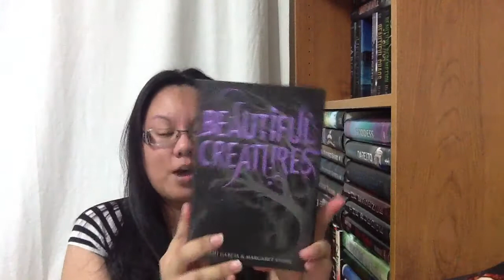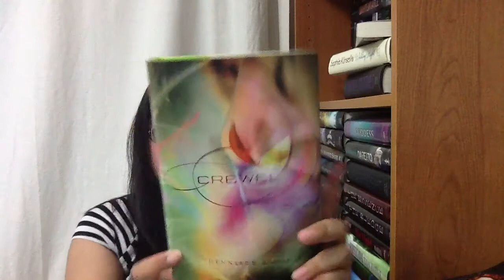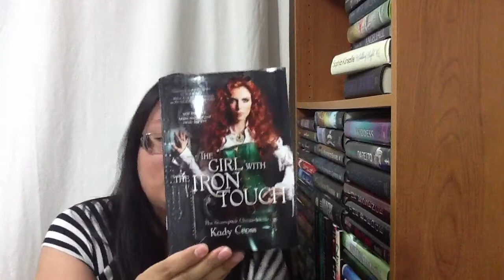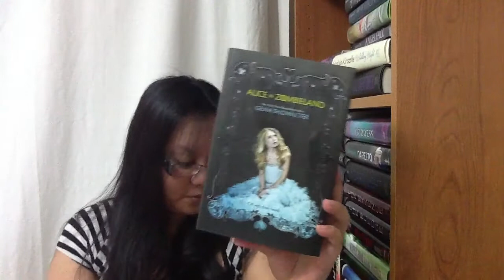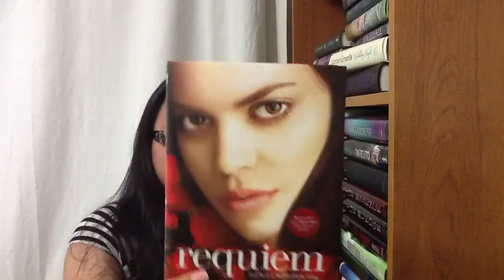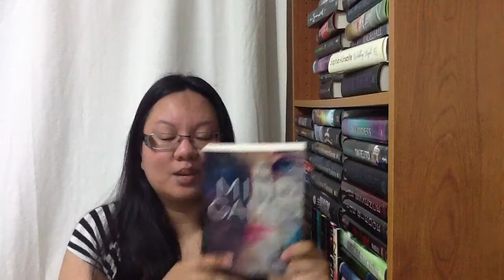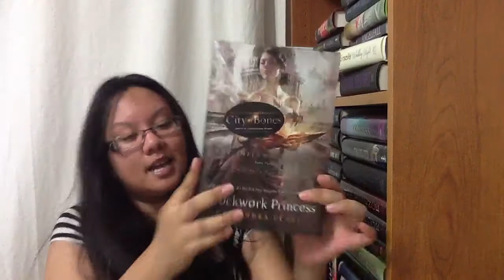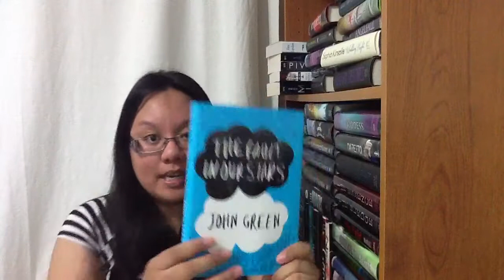Wrap-up: June 2013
Books read in June 2013
Total books read: 18

Beautiful Creatures by Kami Garcia and Margaret Stohl

Wedding Night by Sophie Kinsella

Angelfall by Susan Ee

Crewel by Gennifer Albin

Of Triton by Anna Banks

Siege and Storm by Leigh Bardugo

Sky on Fire by Emmy Laybourne

ARC of The Girl with the Iron Touch by Kady Cross

The Girl in the Steel Corset by Kady Cross

Natural Born Angel by Scott Speer

Alice in Zombieland by Gena Showalter

Requiem by Lauren Oliver

ARC of Mila 2.0 by Debra Driza

ARC of Stormbringers by Philippa Gregory

ARC of Pivot Point by Kasie West

ARC of Mind Games by Kiersten White

ARC of Proxy by Alex London

Clockwork Princess by Cassandra Clare

.Your go-to blog for the latest news about the book community
.Reviews young adult, children and adult books from all various genres
.DOES NOT accept monetary means writing these reviews
.Specializes in Canadian authors, books, contests, festivals and events